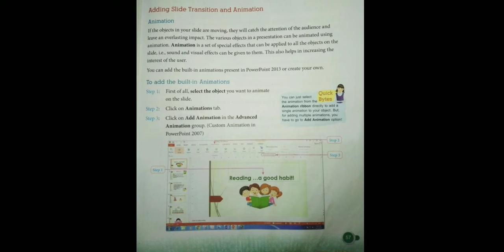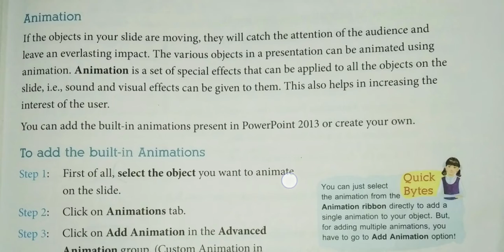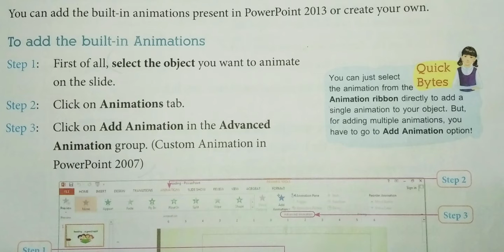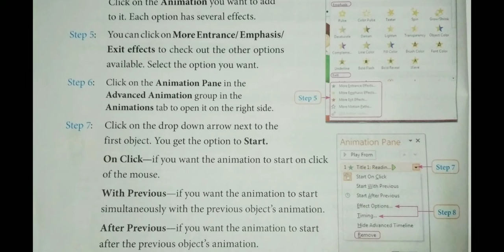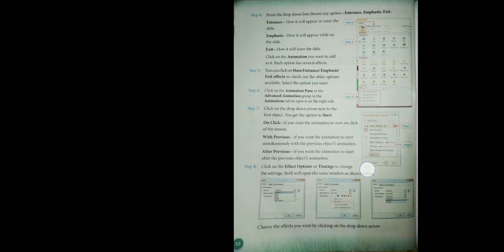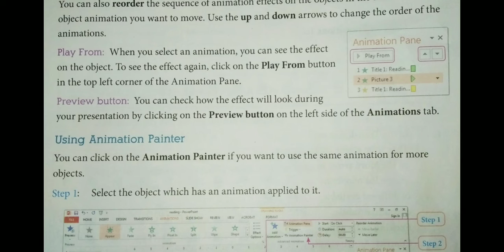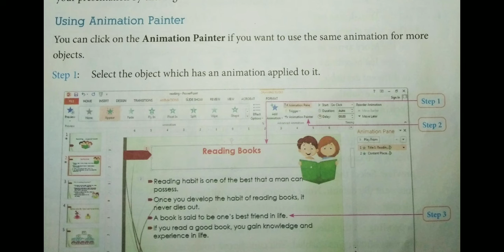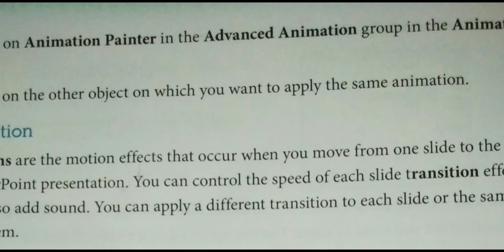Class-6th | Computer | Chapter-5 (Special Effects in PowerPoint 2013) (Continuing...)